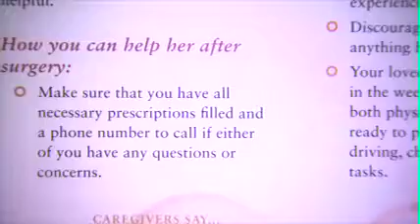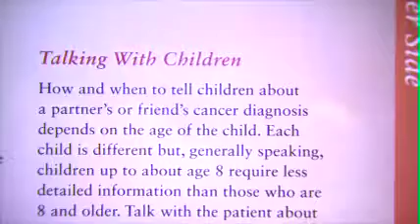QVC Super Saturday 16 Video - OCRF Woman To Woman Program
QVC Host Lisa Robertson talks about Ovarian Cancer Research Fund's national Woman to Woman Program, which helps support newly-diagnosed women with gynecological cancers.